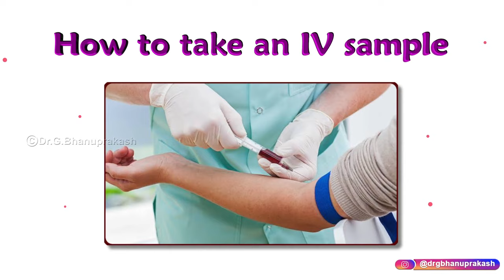How To Do Venous Blood Sampling (Venipuncture) : Step-by-Step Description of Procedure : Clinicals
Identify and prepare the site
Do a preliminary inspection (nonsterile) to identify a suitable vein: Apply a tourniquet, have the patient make a fist, and palpate using your index finger to locate a large-diameter vein that is nonmobile and has good turgor.
To help distend and locate veins, tap a potential site with your fingertips. It may help to allow the arm to hang down, increasing venous pressure. Use a vein-finder device if a suitable vein is not readily seen or palpated.
After identifying a suitable cannulation site, remove the tourniquet.
Apply anesthetic if it is being used and allow adequate time for it to take effect (eg, 1 to 2 minutes for gas injector, 30 minutes for topical).
Cleanse the skin site with antiseptic solution, beginning at the needle-insertion site and making several outwardly expanding circles.
Wait for the antiseptic solution to dry completely.

Obtain the blood sample
Try to access the vein efficiently and collect the blood sample within 30 seconds after tourniquet placement. Do not leave the tourniquet on for greater than 1 minute.

Reapply the tourniquet proximal to the selected insertion site. Do not have patients make a fist or let their arm hang down during the blood sampling, because these maneuvers may cause various erroneous laboratory values (eg, increased potassium, lactate, phosphate).
Palpate with your gloved finger to locate the middle of the target vein.
Apply gentle traction to the vein distally using the thumb of your nondominant hand to prevent the vein from moving. Traction may not be necessary for larger veins of the forearm or antecubital fossa.
Tell the patient that the needlestick is about to happen.
Insert the needle proximally (ie, in the direction of venous blood flow), with the bevel facing up, along the midline of the vein at a shallow angle (about 10 to 30 degrees) to the skin.
Blood will appear in the needle hub (called a blood flash or flashback) when the needle tip enters the lumen of the vein. Stop advancing the needle, lower the needle to better align it with the vein, and advance it into the vein an additional 1 to 4 mm, to ensure that it stays in position during blood collection.
If no flash appears in the hub after 1 to 2 cm of insertion, withdraw the needle slowly. If the needle had initially passed completely through the vein, a flash may now appear as you withdraw the needle tip back into the lumen. If a flash still does not appear, withdraw the needle almost to the skin surface, change direction, and try again to advance the needle into the vein.
If rapid local swelling occurs, blood is extravasating. Terminate the procedure: Remove the tourniquet and the needle and apply pressure to the puncture site with a gauze pad (a minute or 2 is usually adequate unless the patient has a coagulopathy).
Keep the needle motionless.
Begin to withdraw the blood sample and, when blood begins to flow, remove the tourniquet.
When using vacuum tubes, push each tube fully into the tube holder, use care to avoid dislodging the needle from the vein. Fill multiple collection tubes in the proper sequence. After removing a tube from the holder, gently invert the tube 6 to 8 times to mix the contents; do not shake the tubes.
When using a syringe, pull back on the plunger gently to avoid damaging the blood cells or collapsing the vein.
When blood collection is complete, gently hold a folded gauze square at the venipuncture site with your nondominant hand, and in one motion remove the needle and immediately apply pressure to the site with the gauze. Remove the tourniquet if you did not do so earlier.
Have the patient or an assistant continue to apply pressure to the site.
If you used a syringe to collect the blood, now transfer samples to collection tubes and bottles;* either insert the needle directly into the tops of the vacuum tubes, or remove the needle and attach a vacuum tube holder to the syringe. Do not inject blood into vacuum collection tubes; allow the vacuum to draw the blood into the tube. After blood has been added to a tube, gently invert the tube 6 to 8 times to mix the contents; do not shake the tubes.
Deploy safety cover over the exposed needle. Deposit used blood-collection devices (with needles) into a sharps container. Do not recap nonsafety needles prior to disposal unless a sharps container is not immediately available.
Dress the site with gauze and tape or a bandage.